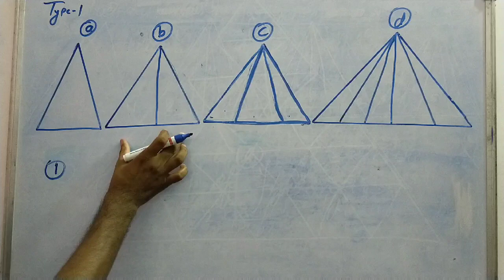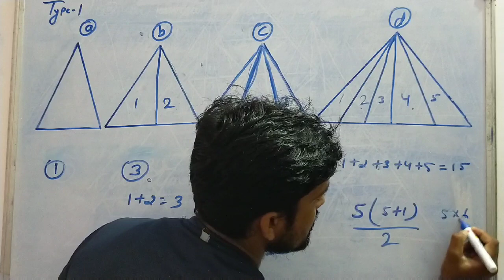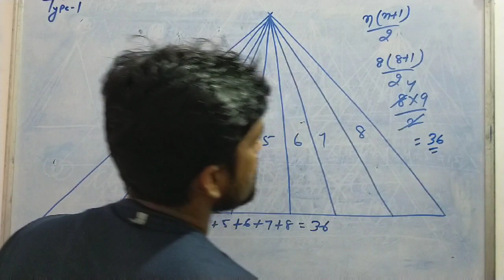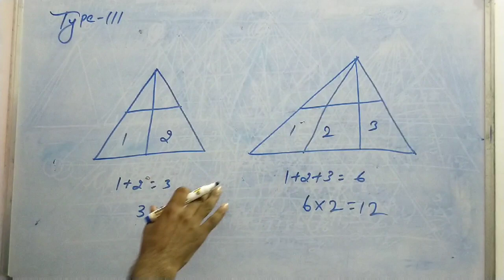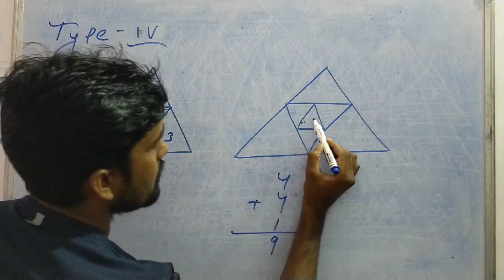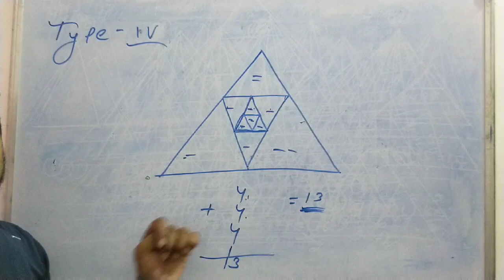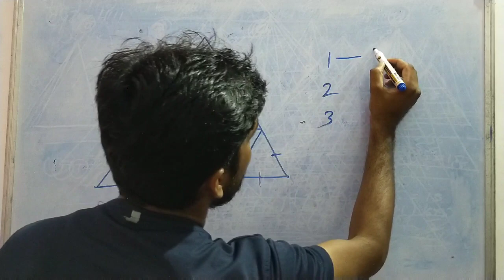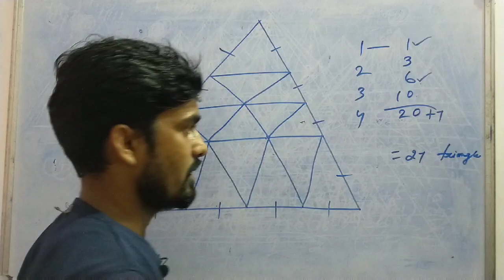Counting of triangle |त्रिभूज को गिनना | Netarhat school Jharkhand| Reasoning Question 2020 to 2021.